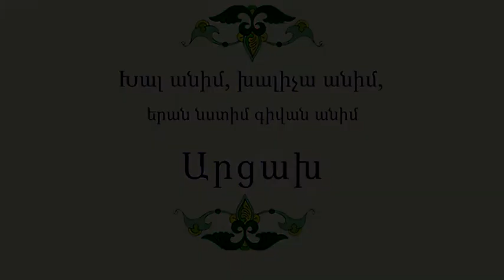Հայ Ժողովրդական Հեքիաթներ - Խալ անիմ, խալիչա անիմ, երան նստիմ գիվան անիմ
Հատոր-VI
Կարդում է Արթուր Մուսայելյանը
Հեքիաթը գրի է առել Առաքել Բահաթրյանը 1860 թ. Շուշիում։
Պատմողի և գրառման հանգամանքների մասին այլ տեղեկություն չկա։